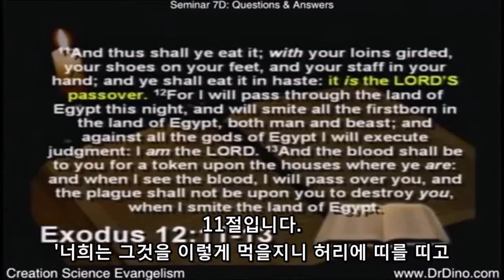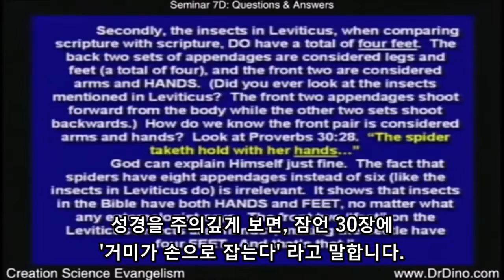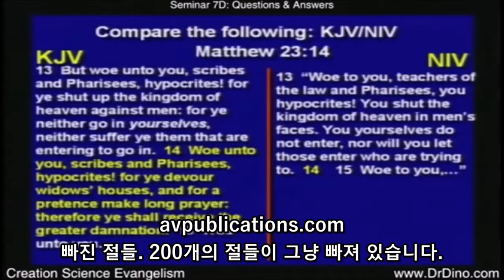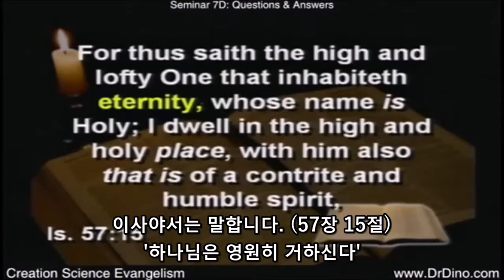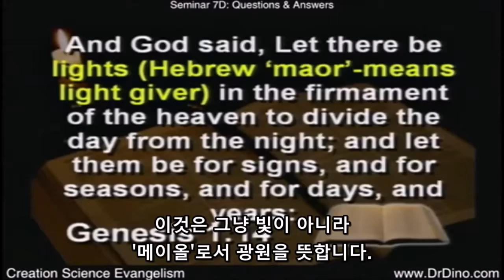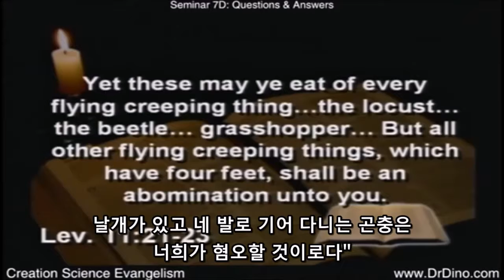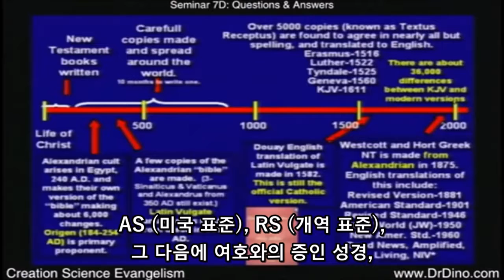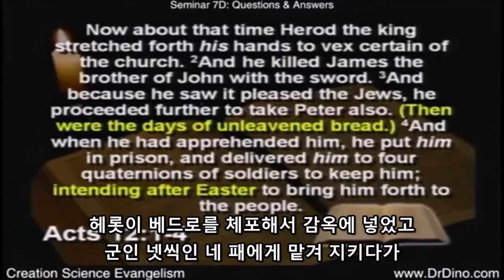창조론 세미나 7D. 자주 물어보는 질문들. 캔트 호빈드. 한글자막. Questions vesves A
킹 제임스 성경의 사도행전 12장 4절에서 유월절이 아니라 이스터라고 쓰여있는 것은 오류인가? 사울 왕은 어떻게 죽었는가? 요나를 삼킨 것은.

지구가 젊다면 신선한 공룡뼈도 존재하는가? 홍수가 있었다면 왜 더 많은 인간 화석이 발견되지 않는가? 고대인들은 현대인보다 머리가 나빴을까?.

창조론, 진화론, 공룡.

모든 과학자들이 진화론을 믿는가? 진화론을 지지하지 않는 과학자들이 받는 핍박의 형태. 교회와 정부의 분리가 존재하는가? 우주가 6000년밖에.